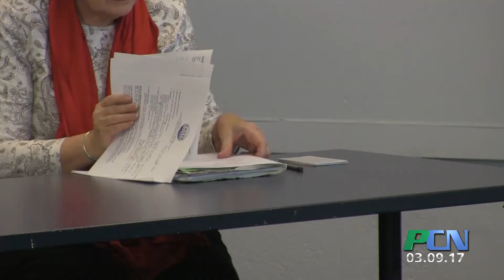PCN Duxbury FACTS Community Group works on Opioid Addiction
PCN PACTV Community News Duxbury FACTS Community Group works on Opioid Addiction

PCN recently stopped in with the Duxbury FACTS group. FACTS stands for Families, Adults, and Communities Tackling Substance.  With the growing need for resources and a new approach to handling the opiate and substance abuse issues,  Duxbury FACTS has been working with schools, the police, religious organizations and other towns in creating awareness and working towards recovery options. PCN stopped in to learn more.